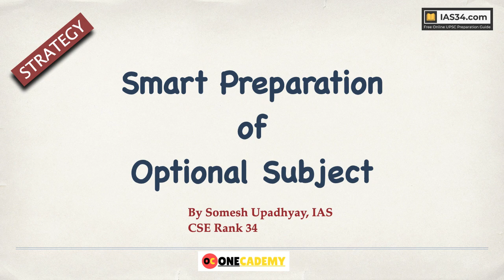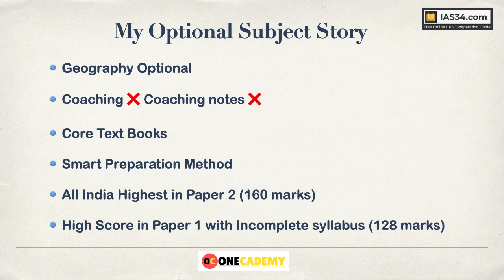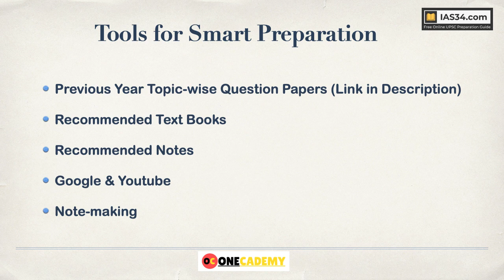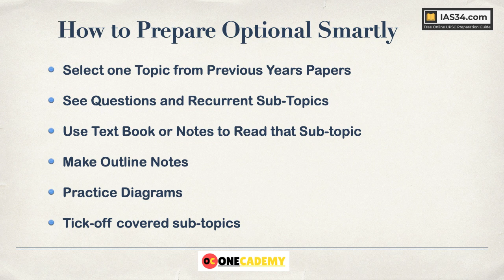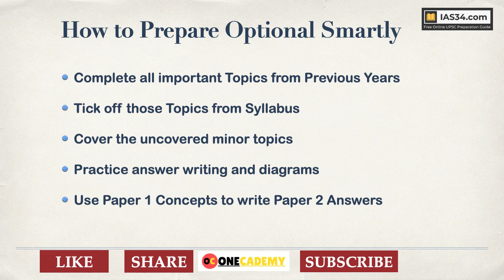Complete Optional Subject in 3 months. Smart Strategy for UPSC Optional Preparation.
Previous Year Question Papers Book👇🏼
In this lecture I discuss how to complete Optional Subject for UPSC in only 3 months with some smart preparation strategy. Optional subject preparation does not require cover to cover reading of books. I myself completed Geography Optional through self study and got All India Highest marks in Geography Optional Paper 2 of UPSC Civil Services Exam